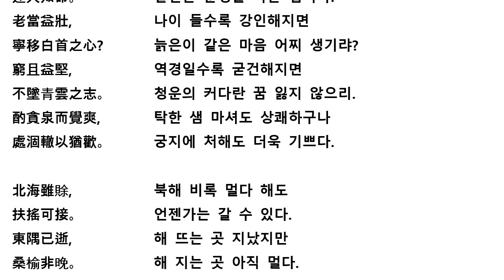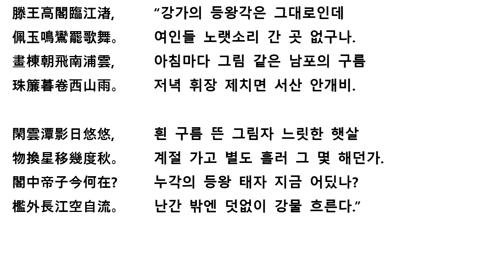왕발 등왕각서 고전낭독 王勃 滕王閣序 古典朗讀